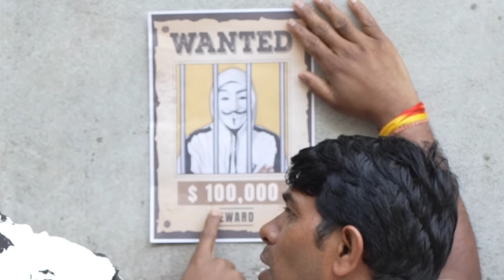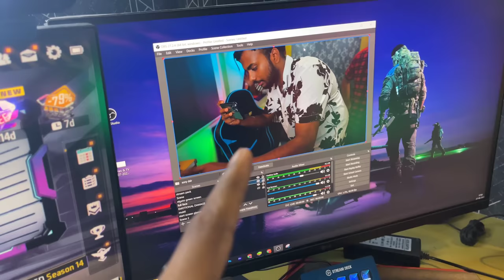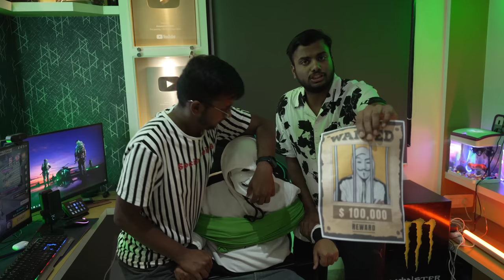Hacker's Facereveal 😱 Finally First Look Of Hacker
Freefire Max
Assassins army  Freefire Max
gta 5
playstation 4
ps2
gameboy
ps2 games
connect 4

1 :- How To Get Dj Alok Character In Free
2 :- How To Get Dj Alok Character In Gold
3 :- How To Get Alok Character In Free